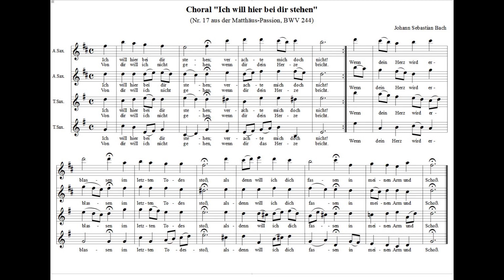Choral "Ich will hier bei dir stehen" von J. S. Bach für zwei Altsaxophone und zwei Tenorsaxophone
Johann Sebastian Bach: Choral "Ich will hier bei dir stehen" aus der Matthäus-Passion, BWV 244, für zwei Altsaxophone und zwei Tenorsaxophone